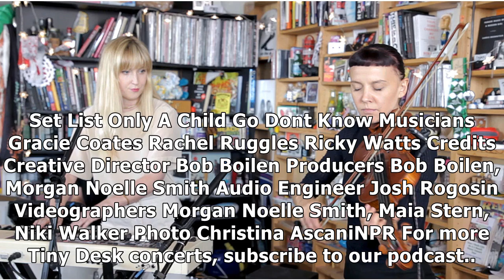Tiny desk gracie and rachel- News E